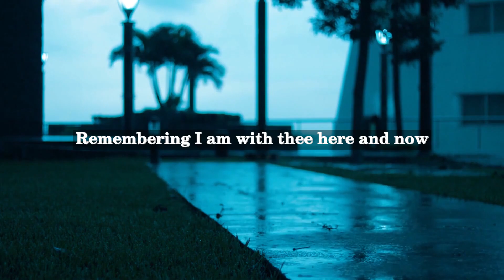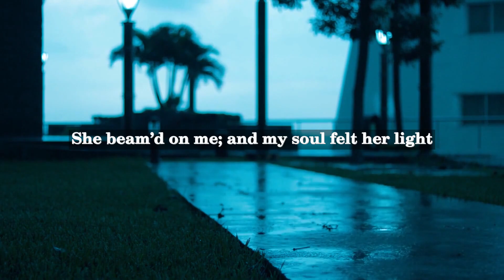Maurice Henry Hewlett - Presence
Maurice Henry Hewlett was a British novelist, poet, and historian born on July 28, 1861. He was best known for his historical romances set in medieval England, such as "The Forest Lovers" and "The Queen's Quair." However, he also wrote poetry and non-fiction works.

Hewlett published "Presence" in his 1922 collection of poetry called "In Mid-Age," which also includes the well-known poem "When I was One-and-Twenty" by A.E. Housman. "Presence" is a romantic poem that describes the experience of being in the presence of a beloved person. It explores the idea of love as a transformative force that creates a sense of wholeness and belonging.

The poem consists of three stanzas, each with six lines. It emphasizes the physical and emotional sensations of being with a loved one, such as the warmth of their touch, the fragrance of their presence, and the feeling of being protected and comforted. The poem concludes with a sense of awe and wonder at the transformative power of love and the sense of completeness it brings.